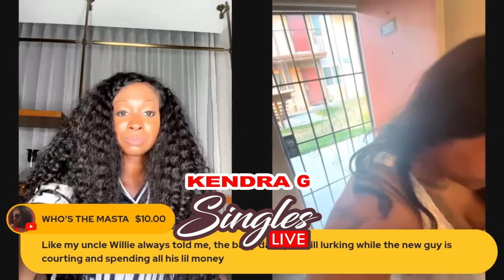Your not Wife Material Case Study #1